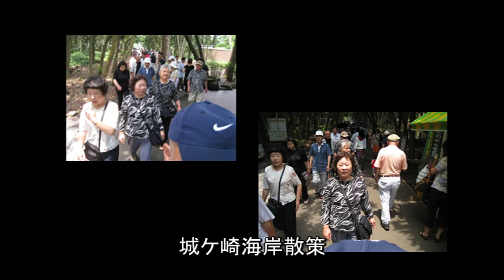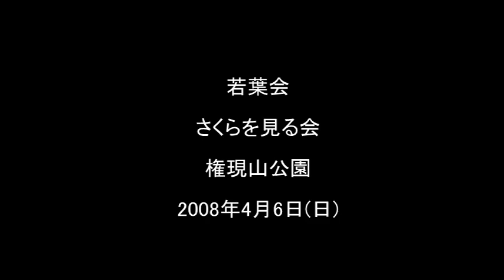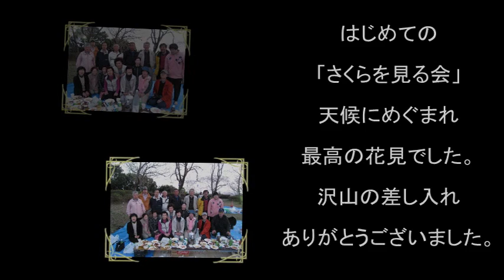若葉会牛堀中学校 懇親旅行 伊東川奈温泉の旅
若葉会・昭和37年３月牛堀中学校卒業生　平成20年7月5日～6日に開催された懇親旅行記録VTR。